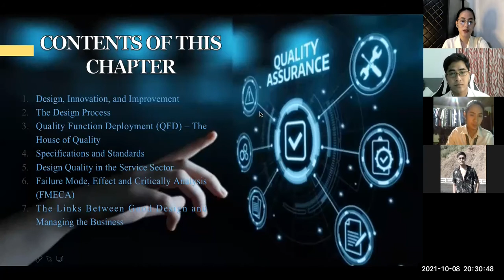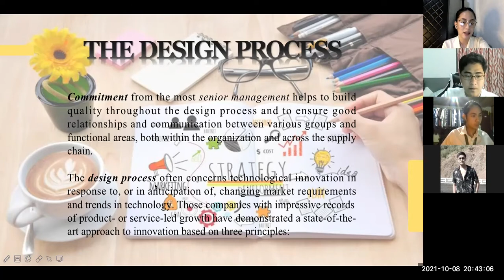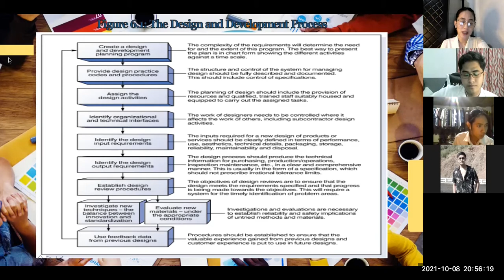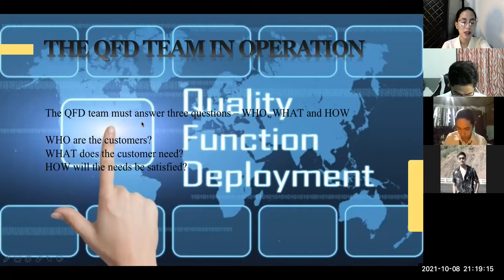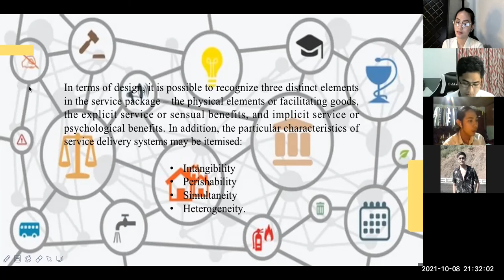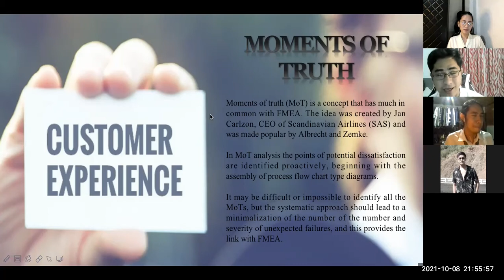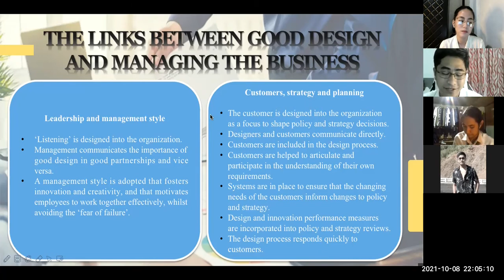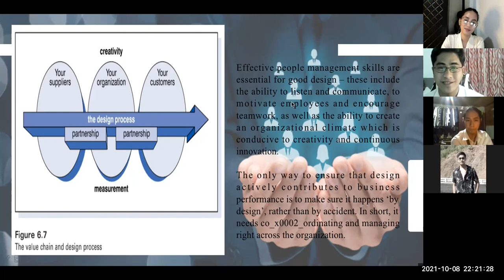CHAPTER 6: DESIGN FOR QUALITY | Total Quality Management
This video is for academic purposes only. | Wesleyan University - Philippines | A.Y. 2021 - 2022

This channel does not claim any right over any of the images and information, used in this video.

SUBMITTED BY:

GROUP 6
BSTM Yr. 4 Block 2

MEMBERS:

Martin, Rica Lhyn, D.C.
Licup, John Mark, C.
Nieves, Joshua, V.